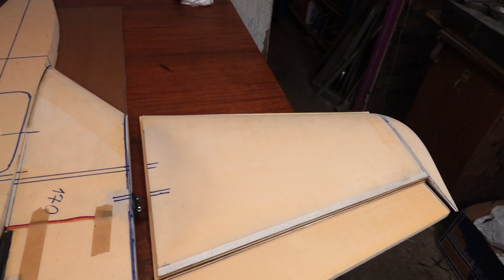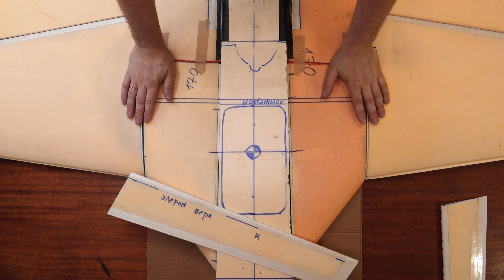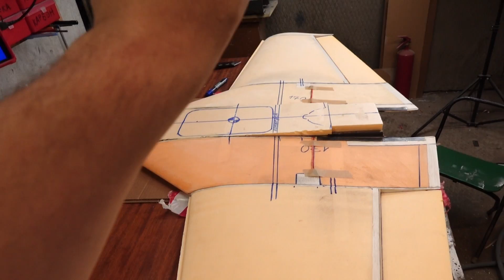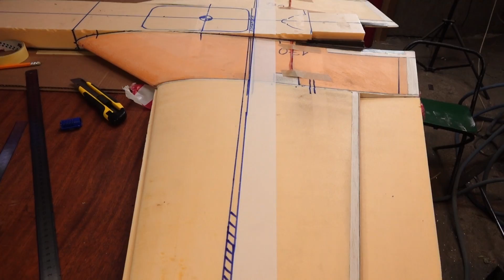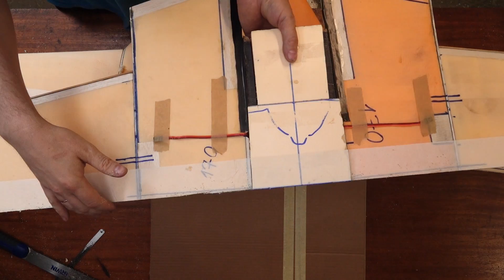Делаю скоростной турбореактивный самолет - хочу быстро летать